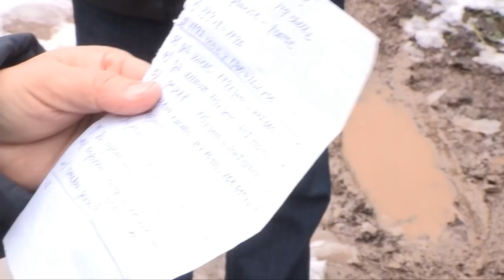Жители микррайона Бозарык могут в новогодние праздники остаться без света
До нового года остались считанные дни. Каждый житель Шымкента, подводя итог уходящего года, строит планы на грядущий - 2017 год. Ну, а жители микрорайона Бозарык-1 все никак не могут решить проблему с электроэнергией и в страхе ожидают отмечать новый год без света. Во избежании данной неурядицы жители вынуждены выйти на улицу для выяснения всех обстоятельств. Подробности в материале Бахрома Абдуллаева.